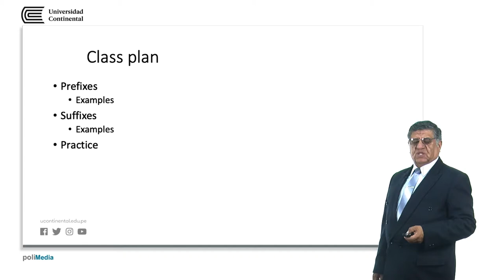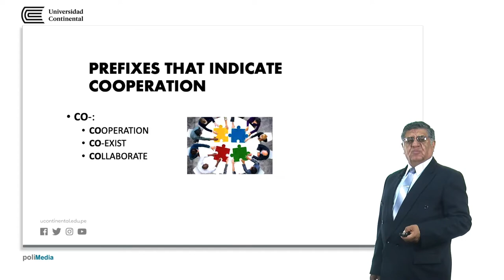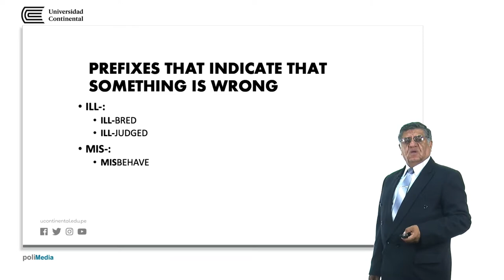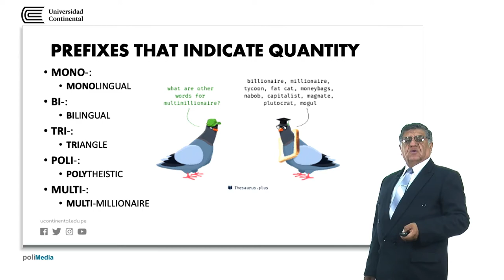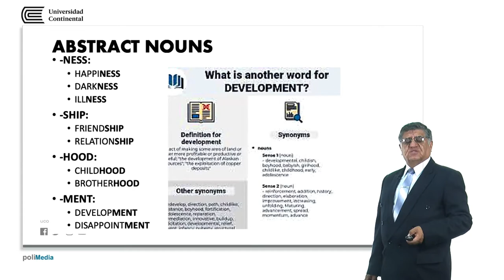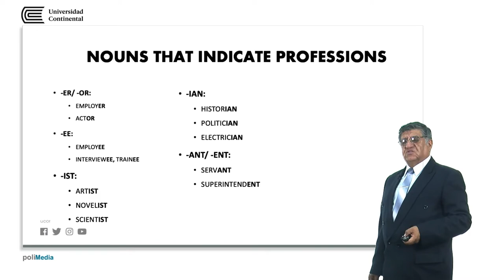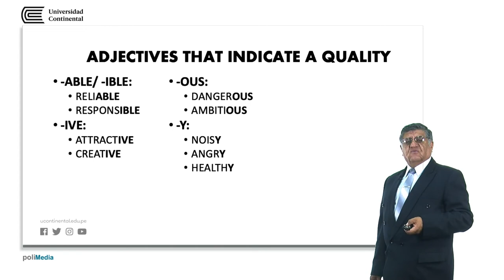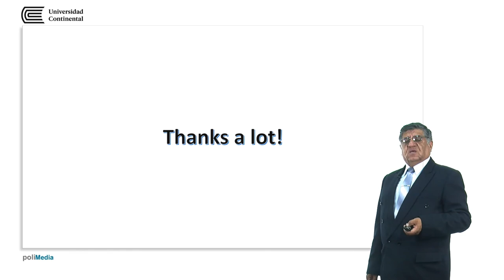polimedia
Marco Meza docente de la asignatura.